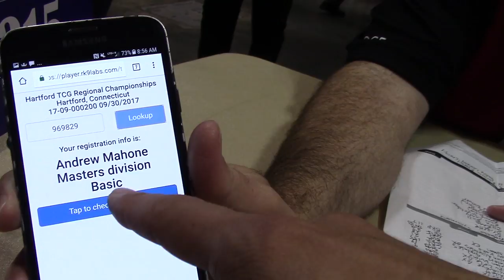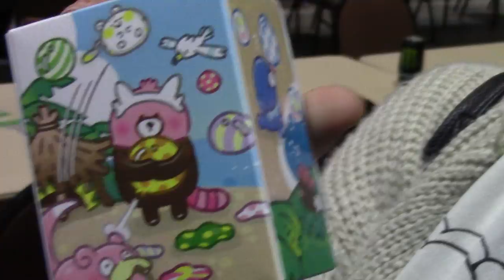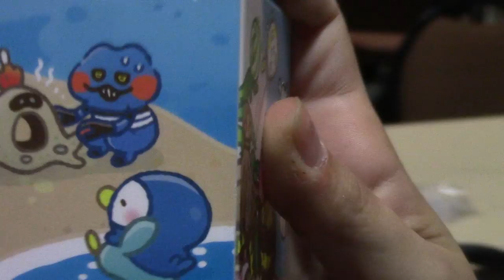26th Place Pokemon TCG Regional Report - Hartford, Connecticut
Andrew Mahone vlogs his experience at the 2017 Hartford, Connecticut Pokemon TCG Regional Championships. Andrew finished the event in 26th place out of 740 masters competitors.

Welcome to our Pokemon Competitive Channel! We will be covering Pokemon Deck Profiles, Pokemon Trading Card Game Online (PTCGO) game plays, Pokemon event coverage and much more that the Pokemon competitive scene has to offer!